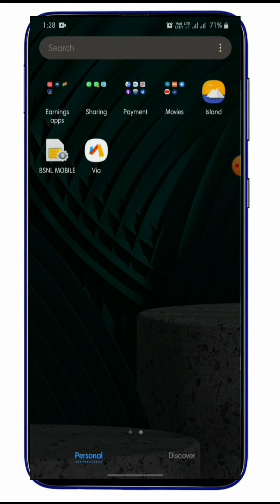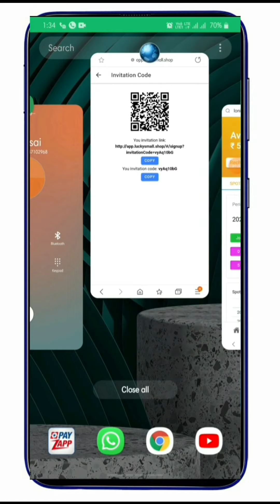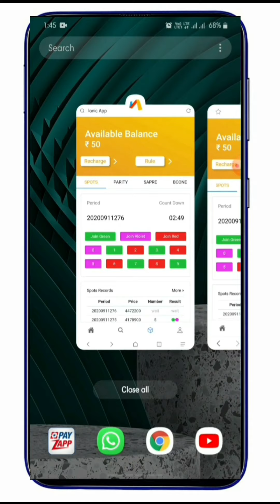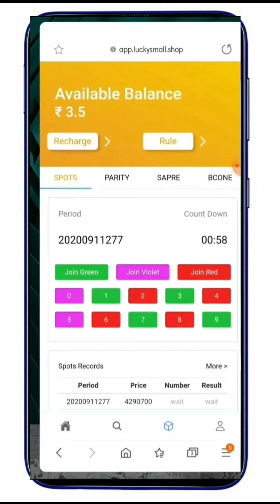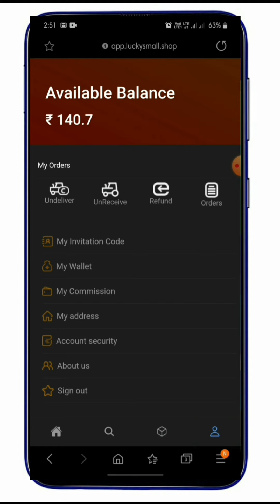New colour prediction game for free 2020 in Telugu || Earn upto 500 || రంగులాట డబ్బు వేట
Earn up to 500
new colour prediction game in 2020

రంగులాట డబ్బుల వేట